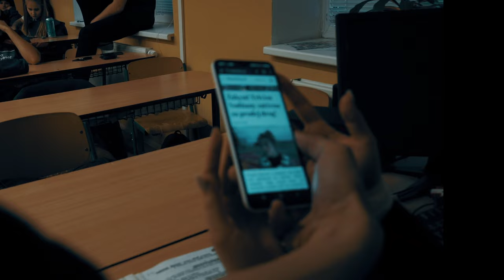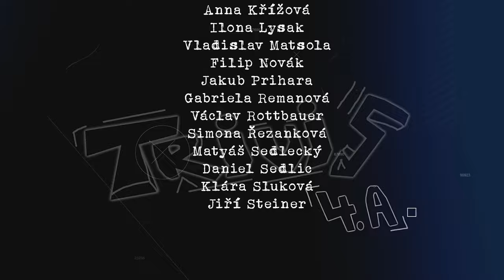"DĚTI ULICE" | MATURITNÍ VIDEO 4. A. | TRIVIS Vodňany 2024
Maturitní video studentů 4. A. SŠ  Trivis Vodňany 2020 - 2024 na téma "DĚTI ULICE"  aneb - nějak jsme na ten maturák vydělat museli :)

TÁŇA PROCHÁZKOVÁ - třídní učitelka

Maturanti:

Eliška Bergmanová
Valeriia Braslavets
Nelly Caisová
Nicol Drnková
Adam Dušák
Adam Dvořáček
Miloš Eibl
Daniel Fiala
Maxim Hošek
Lukáš Hrůza
Nina Hucková
Tomáš Jon
Anežka Kadlecová
Roman Koblenc
Filip Kočer
Anna Křížová
Ilona Lysak
Vladislav Matsola
Filip Novák
Jakub Prihara
Gabriela Remanová
Václav Rottbauer
Simona Řezanková
Matyáš Sedlecký
Daniel Sedlic
Klára Sluková
Jiří Steiner

Video:  VODRON Vodňany

Kamera:  Lukáš Ptáček, Michal Vlček
Střih:  Michal Vlček
Závěrečný komentář:  Jakub Vlček

Hudba:
- Energic line | Sarah de Carlo
- Colorofmusic | Cinematic Inspiring Epic Motivational Trailer
- Sunsmilemusicy | Epic action trailer
- Soundside | Film Teaser